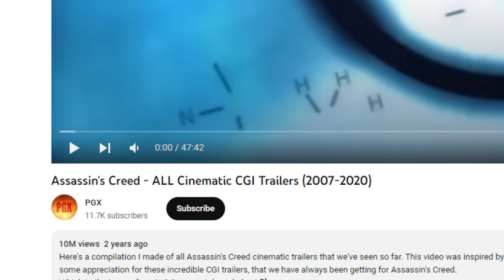NON ASSASSIN'S CREED Gamer All Trailer Reaction - I guess each storyline from the trailers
Assassins Creed Game Trailers are epic! I've never played any of the games but I try to guess the Assassins Creed storylines through the game trailers reactions.

Did I nail it? 😏 spoiler alert: yes I did.

Gamer Instagram: @girl.who.games